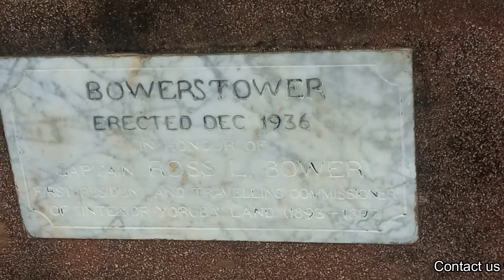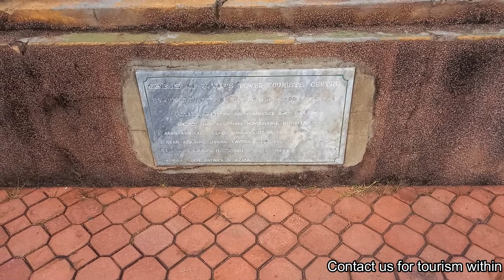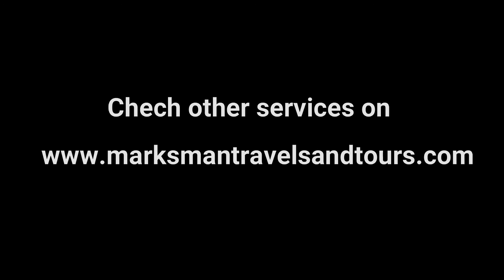The highest point in Ibadan | All you should know about Bowers Tower | Local Tour in Nigeria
Hey everyone,

I am back with another another local tour in the "brown roofed city" of Ibadan. I visited the HIGHEST HILL & TOWER right in the heart of Ibadan and decided to share it with you all.

The Stairs inside Bowers Tower might make you dizzy though!!! !!!.